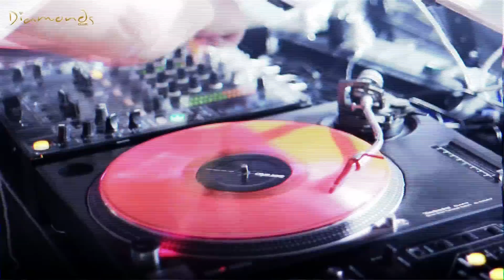Diamonds Club Cologne